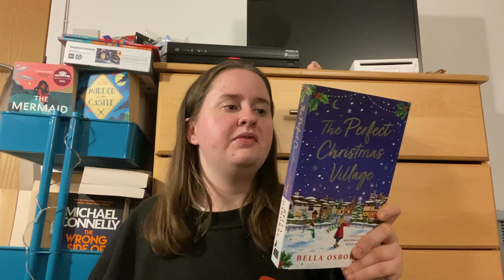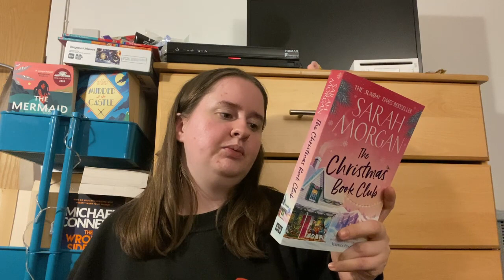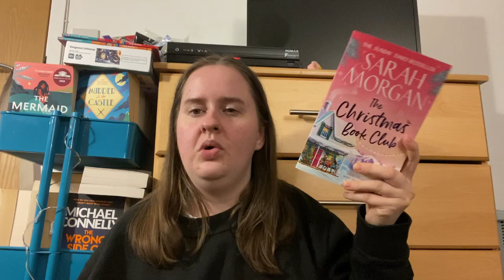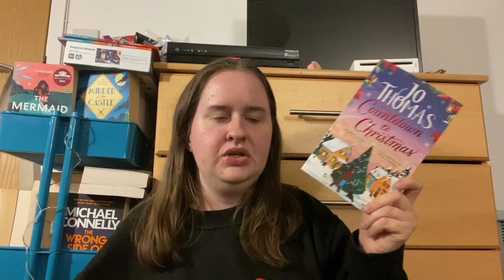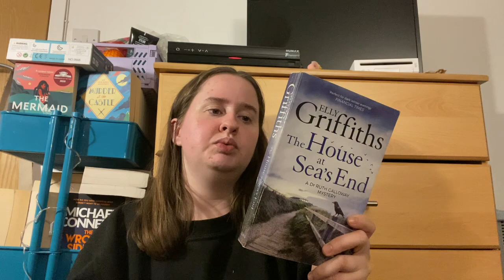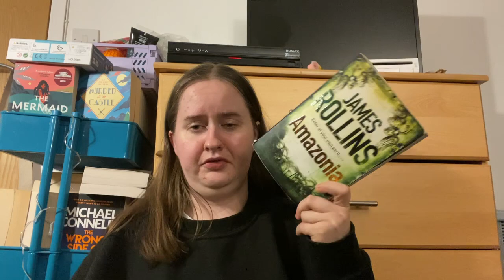TBR jar chooses my December reads *festive book edition*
The final tbr of 2023. There are a few festive reads to get into the christmas mood and then a few for during the slump afterwards. Happy Christmas

Hey,
This end of 2023 I have got back into my reading journey and I'm enjoying all the books that I'm getting through. This year my goodreads reading goal is 25. Let me know yours in the comments and also your current book or books that you are reading.